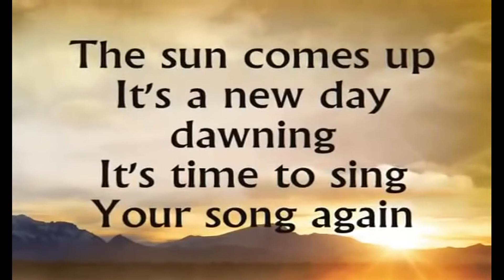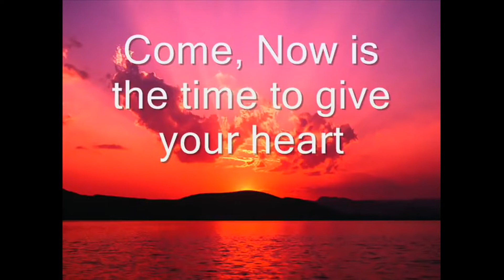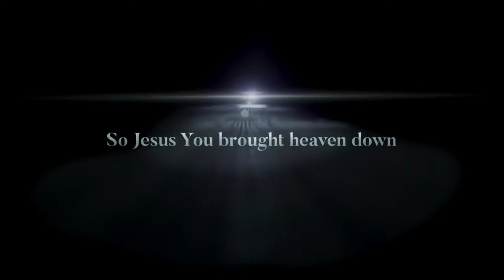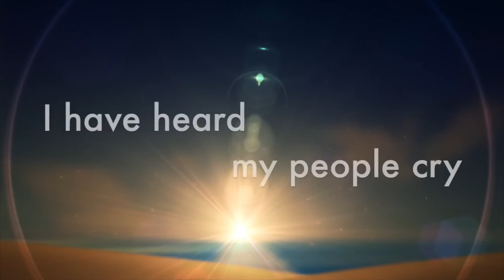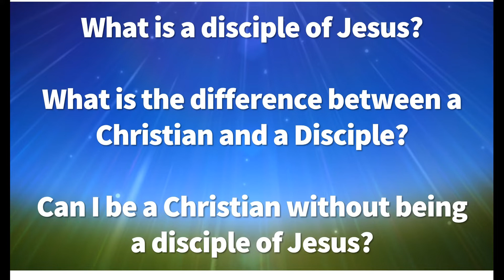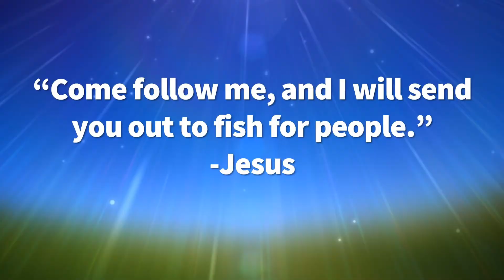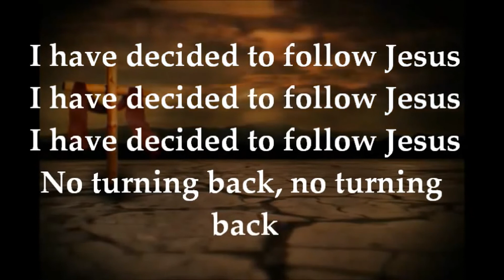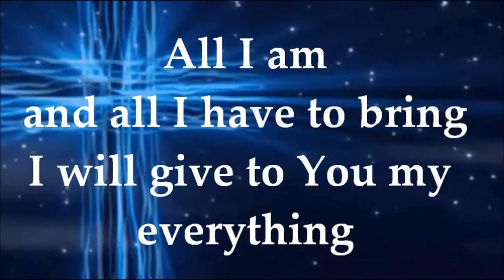ELM PARK BAPTIST CHURCH CELEBRATION